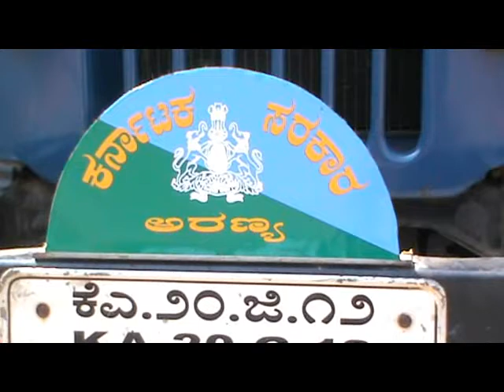Udupi: Cheetah looses its life after falling into Pig Popple.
Udupi, Jan 3 2014: The incident happened near hiriyadka when a cheetah got stuck and started struggling for its life.